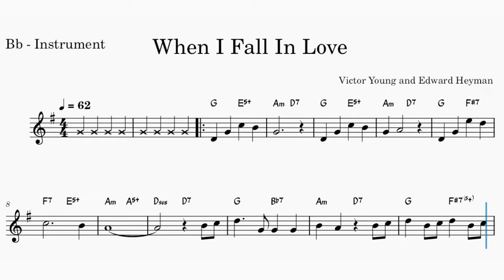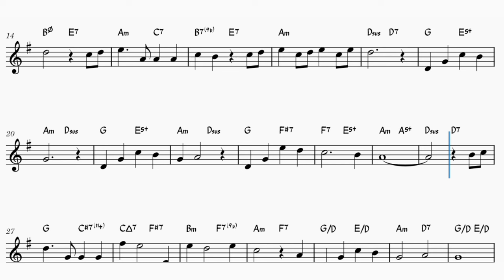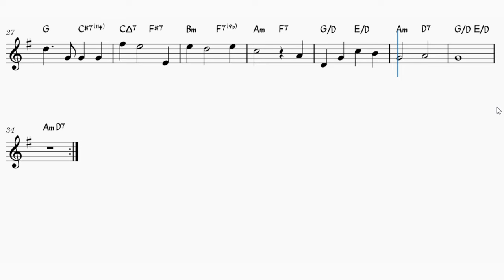When I Fall in Love Easy Arrangement of for Bb Instruments | Free Playback Included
💖 Experience the romance of When I Fall in Love with this easy arrangement for Bb instruments and piano accompaniment. Whether you're playing saxophone, trumpet, or another Bb instrument, this beautiful ballad is perfect for beginner to intermediate musicians. With a free playback included, you can practice and perform this timeless love song with ease and emotion.

🎼 Purchase the sheet music now and enjoy the free playback to enhance your performance. Add this classic ballad to your repertoire and let the music speak to your heart.

🆘🆘🆘💰💰SE O CONTEÚDO DESSE CANAL É ÚTIL PARA VOCÊ, CONTRIBUA PARA QUE EU POSSA CONTINUAR CRIANDO🫂🫂

🆘🆘🆘💰💰 "If the content of this channel is useful to you, contribute so that I can continue creating. 🫂🫂"

PDF PARTITURAS e MP3 PLAYBACKS, disponíveis para instrumentos em Bb, C, Eb e Clave de Fá - Flauta, Violino, Trompete, Trombone, Sax Alto, Sax Tenor

🎺🎶 Welcome to the ultimate destination for trumpet enthusiasts and music lovers alike!

🌍 Website (Trumpet Class, Sheet Music and Playback Available for Various Instruments, C, Bb, Eb and Bass Clef 🎻🎸🎷):

❤️😊 Your support fuels my passion! Sending you abundant music love, so sit back, enjoy, and let the melodies captivate your soul!

Partituras musicais
Download de partituras
Playbacks musicais
Partituras musicais
Download de partituras
Playbacks musicais
Backing tracks
Partituras clássicas fáceis
Arranjos fáceis de música clássica
Partituras simplificadas de Beethoven
Partituras de música brasileira
Bossa nova partituras
Samba partituras
Sheet music
Download sheet music
Music playbacks
Backing tracks
Easy classical sheet music
Easy classical arrangements
Simplified Beethoven sheet music
Brazilian music sheet music
Bossa nova sheet music
Samba sheet music